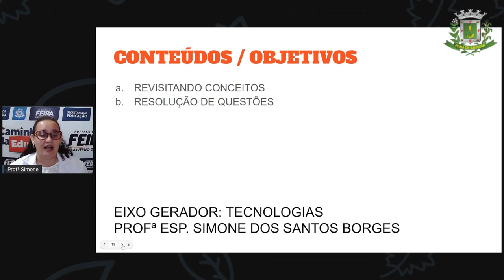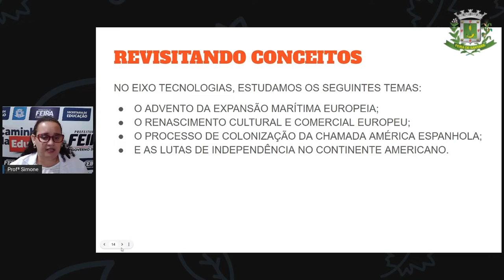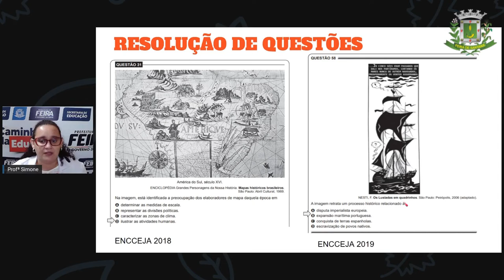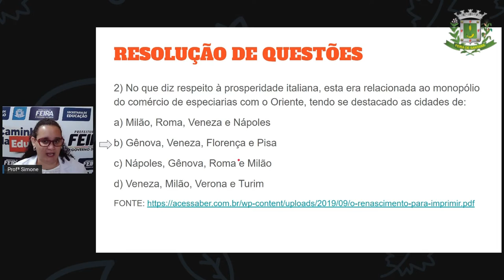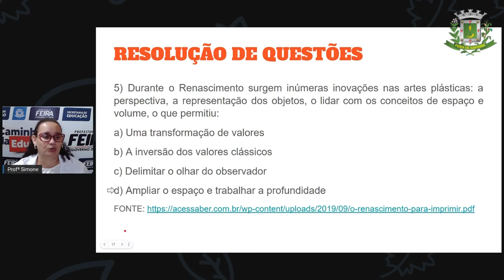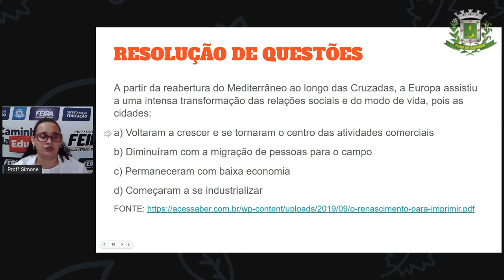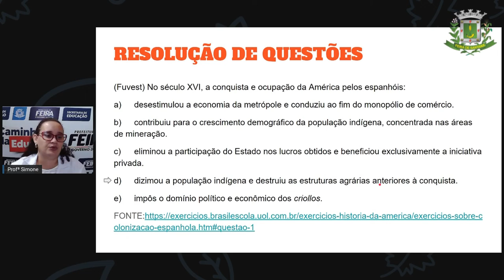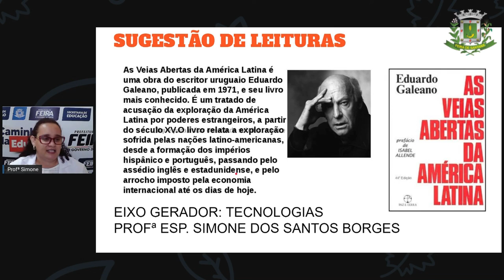2º SEG ESTÁG IV AULA 39 HIST Revisando Tecnologias SIMONE